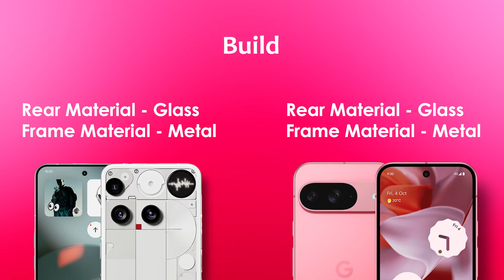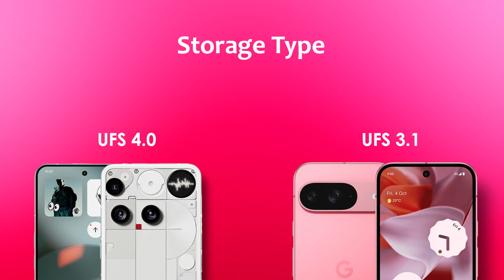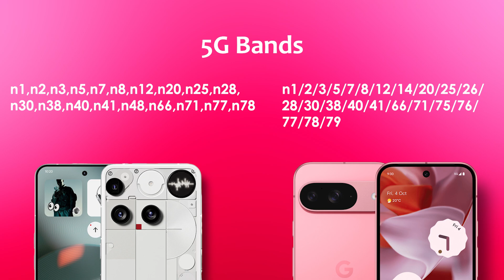Nothing Phone 3 Vs Google Pixel 9 | Full Comparison & Benchmarks